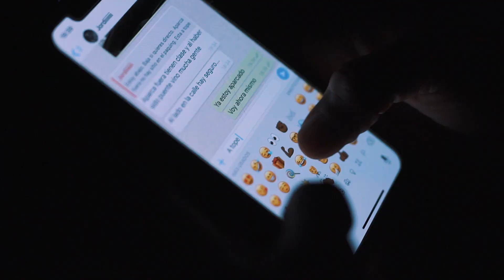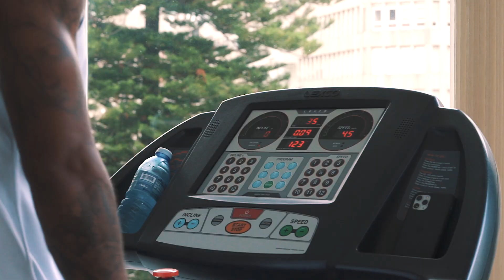Claudio Beauvue - Celta Vigo training 2019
Training vidéo of Claudio Beauvue, Football player of Celta Vigo in La liga football.